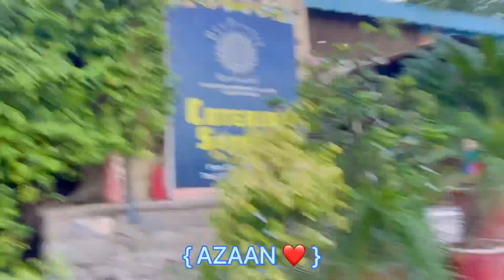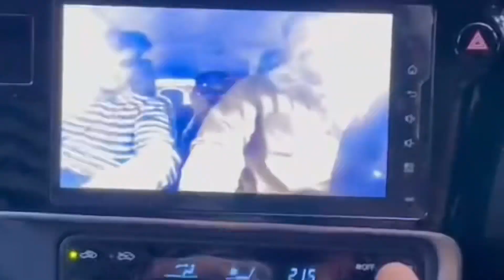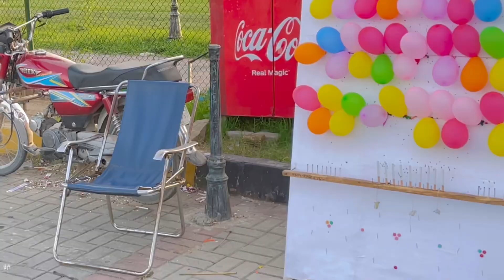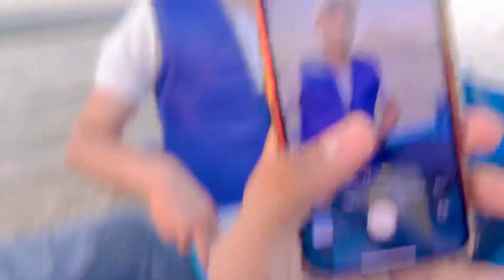BATTLEFIELD!! | WHO WON THIS BATTLE!!! 🤣❤️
Hello guys,
This was the part 2 in which i will show you about the  battlefield in which my team has won the battlefield and battlefield 2  and after battlefield we go and enjoying moments like hike,boating etc
thanks.